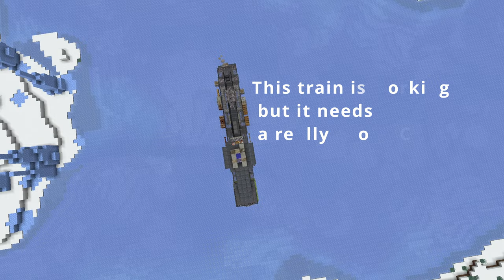Fully working Metro: Exodus "Aurora" train! | Create mod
This is a quick train tour from Metro: Exodus.
Based on Create mod but also requires some other mods.